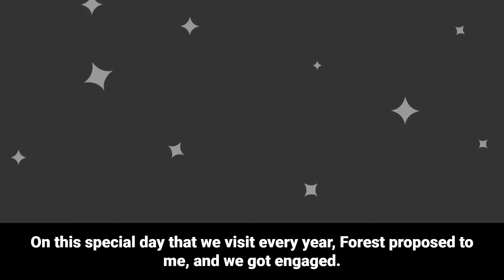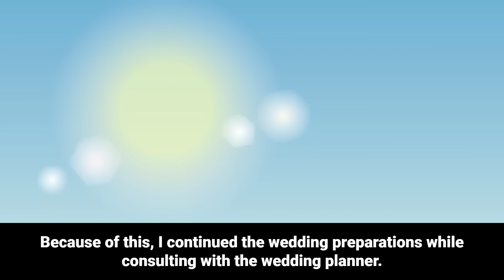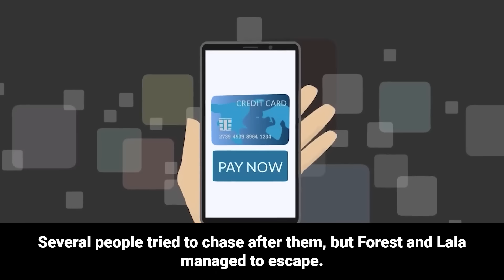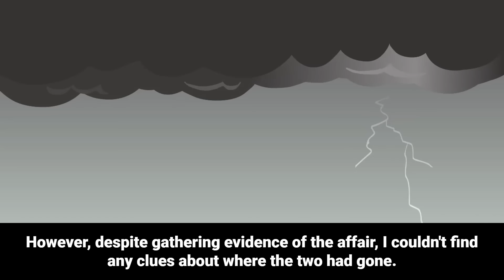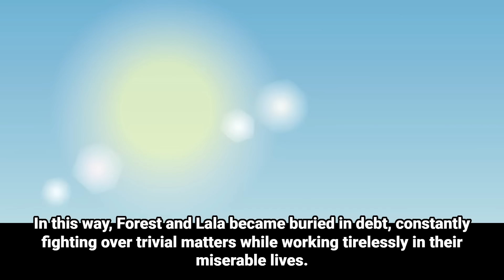Abandoned for My Sister on Our Wedding Day, Left with Debt! They Came Back Panicked After 5 Days!